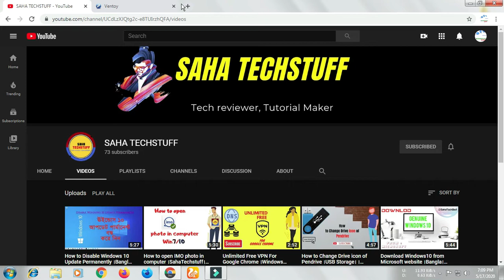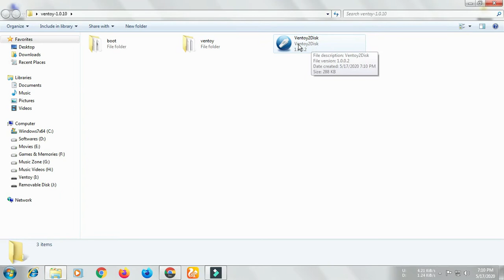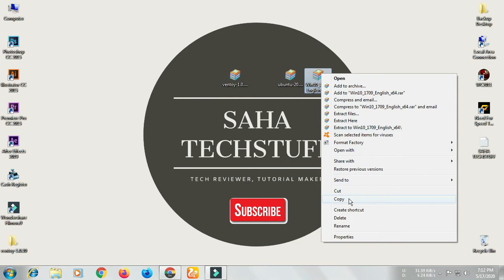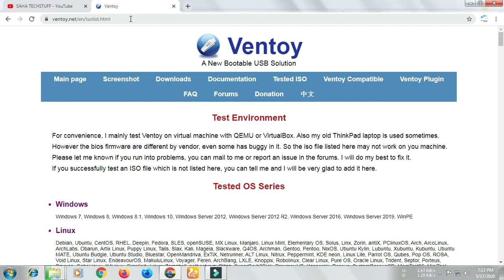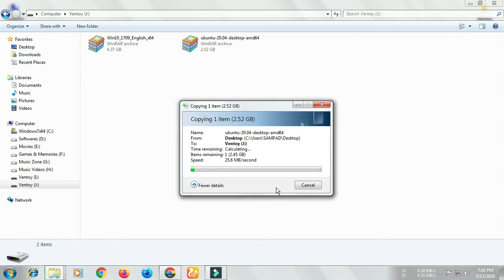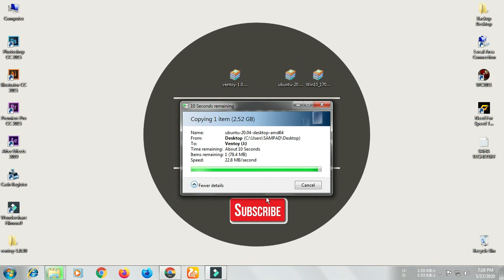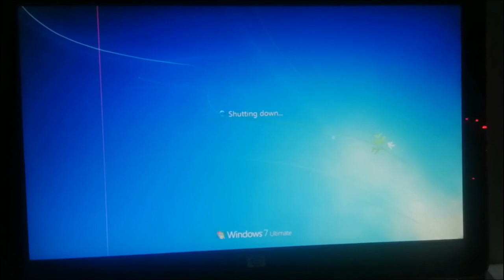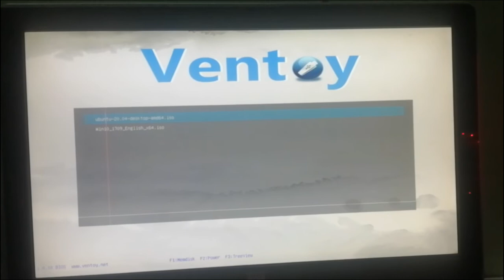How to Create a Multiboot USB for All OS ।With Ventoy।SahaTechsuff।Bangla।